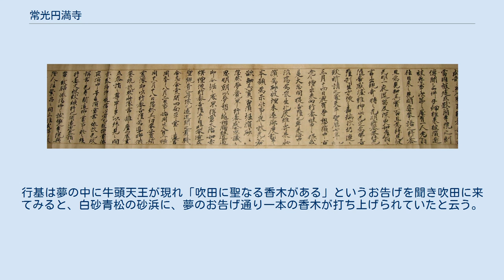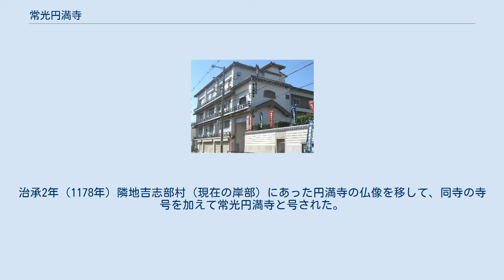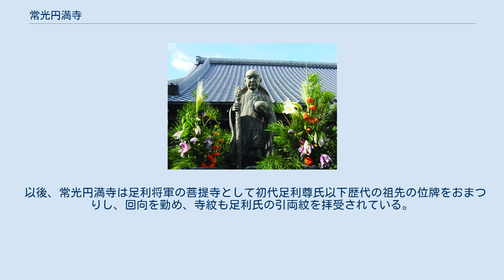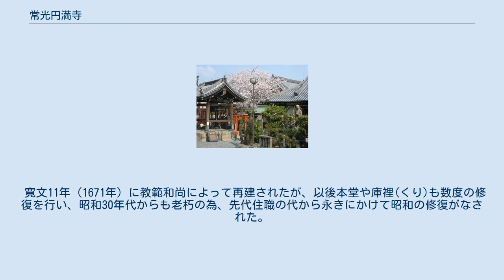常光円満寺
常光円満寺（じょうこうえんまんじ）は、大阪府吹田市元町にある高野山真言宗の寺院。
山号は慧日山。
摂津八十八箇所第42番札所。
 本堂（浜の堂） 寺の縁起によれば、聖武天皇の天平7年（735年）に行基の開創とされる。
行基は夢の中に牛頭天王が現れ「吹田に聖なる香木がある」というお告げを聞き吹田に来てみると、白砂青松の砂浜に、夢のお告げ通り一本の香木が打ち上げられていたと云う。
僧行基は、その香木で聖観音菩薩像を彫刻し、この場所を聖地としてお堂を建て、聖観音菩薩像を本尊としてまつられた。
このお堂は浜辺に建てられたことから、人々はいつしか「浜の堂」と呼ぶようになり、行基の布教道場となったことが常光円満寺文書に記述がある。
智慧を授かる為に日夜光明が絶えず、誰云うことなく山号は慧日山となり、「常に光明が放たれる寺」ということから「常光寺」と改めたと云う。
治承2年（1178年）隣地吉志部村（現在の岸部）にあった円満寺の仏像を移して、同寺の寺号を加えて常光円満寺と号された。
 盛時には薬師院や南坊など七堂伽藍が甍をならべ、塔頭僧坊が13を数え数万坪という広大な寺領荘園を領有していた荘厳偉容は四燐を圧するほど…と伝えられている。
応安2年（1396年）足利三代将軍義満は、ご本尊・聖観世音菩薩に深く帰依され、本院を祈願所となされ、足利一門の武運長久を祈願されてきた。
 以後、常光円満寺は足利将軍の菩提寺として初代足利尊氏以下歴代の祖先の位牌をおまつりし、回向を勤め、寺紋も足利氏の引両紋を拝受されている。
 また永享年間（1429年）頃には、当地の豪族たる吹田河内守重通ら吹田氏から本院に広大な土地を寄進されたことが、当寺に伝世する「常光円満寺文書」に記述がある。
（吹田氏は興福寺領吹田荘の代官だったと考えられ、戦国時代末期には次第に池田氏に隷属するようになり、池田氏の没落後は荒木村重に従った。） このように足利将軍や当地方の吹田氏が、祈願や菩提所を当院に求めているのは、自己勢力集結目的以外に祖先の追善供養や乱世を乗り切るために安心立命の加護を常光円満寺に求められていたことが理解できる。
 後、常光円満寺は応仁の乱（1467年）で陣僧をもって防戦に努めるも、兵火によって全焼され広大な寺領荘園の多くを失うことになった。
 寛文11年（1671年）に教範和尚によって再建されたが、以後本堂や庫裡(くり)も数度の修復を行い、昭和30年代からも老朽の為、先代住職の代から永きにかけて昭和の修復がなされた。
現在の本堂は昭和56年（1981年）の再建である。
 宿坊延命閣 地蔵堂 七福神両天堂 修行大師 仁王門 一眼観音 電車をご利用の方 お車をご利用の方 路線バスをご利用の方 摂津国八十八所巡礼 第42番 常光円満寺